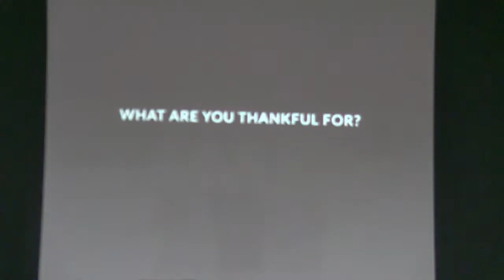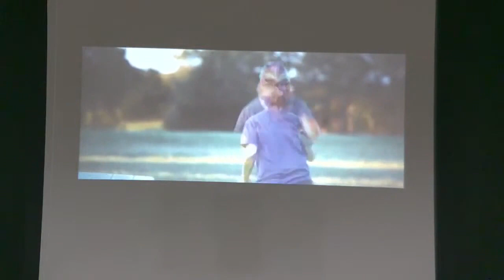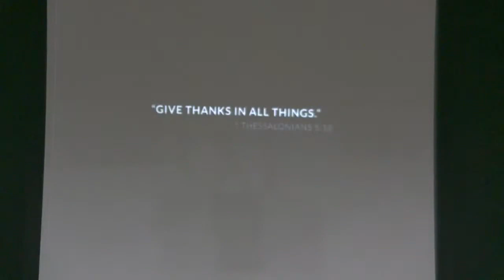M4C November 22nd: Think Thankful Thoughts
CCLI: 1424878